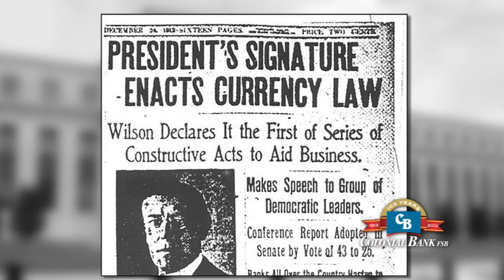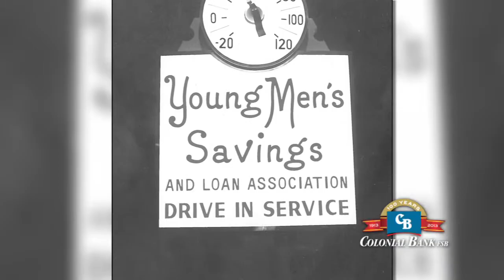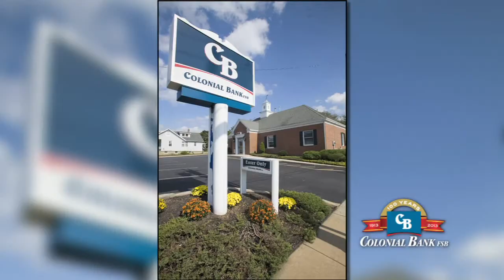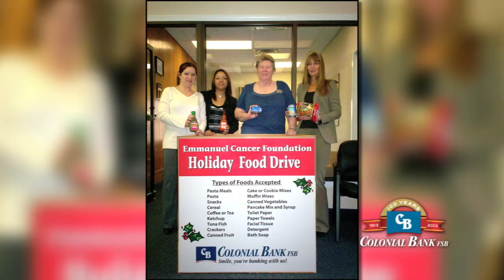Colonial Bank 100 Years